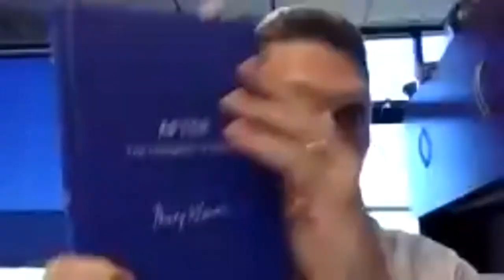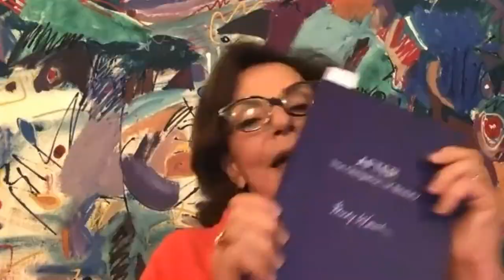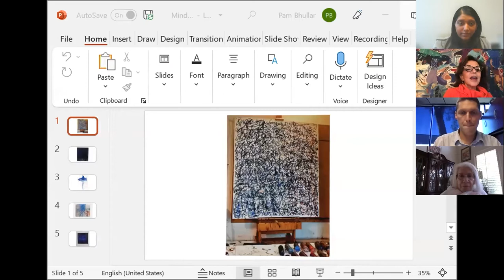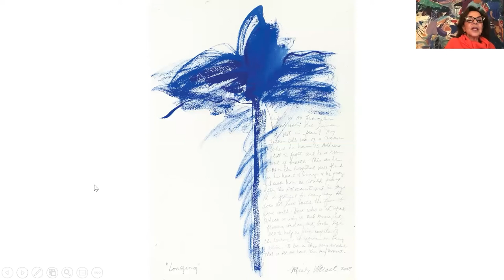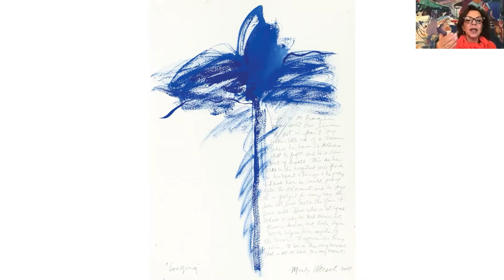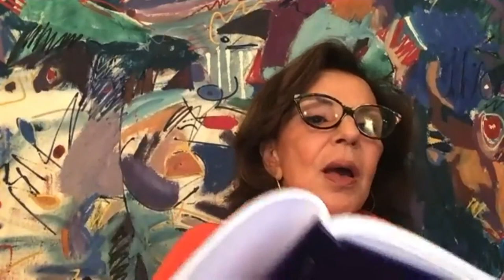How Heschel Taught Me To Be An Artist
A virtual event presentation by Mindy Weisel

ABOUT THE EVENT:
This compelling and candid memoir (AFTER: The Obligation of Beauty) by Mindy Weisel, an internationally acclaimed artist and author, traces her search for beauty in her life, which began as a child born in the Bergen-Belsen Displaced Person’s Camp to parents who had survived the Auschwitz concentration camp. This is not her parents’ story, rather, it is a courageous and honest portrait of her struggle to understand the black hole she was born into. Her successful journey in becoming an artist with her own voice, and an unshakable will to live with beauty, is most inspiring. By weaving an eloquent tapestry of her art, narrative, poetry and journals, Ms. Weisel offers moving insights into her life and work, especially her deep-seated conviction that beauty and love can overcome tragedy.

ABOUT THE SPEAKER:
Mindy Weisel, an internationally renowned artist, author and speaker, was elected into the Smithsonian Archives of American Artists in 2000. Her works are in the permanent collections of the National Museum of American Art, Oxford University, and the Israel Museum, among many other public and private collections. Weisel is the author of DAUGHTERS Of ABSENCE: Transforming a Legacy of Loss; and TOUCHING QUIET: Reflections in Solitude. She is also a member of the United States Art In Embassies Program; and the Jerusalem Biennial.

Weisel, the mother of three, resided in Washington, D.C. for over forty years, where she was an Associate Professor at the Corcoran College of Art and Design (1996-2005). She received her BFA at George Washington University and did her post graduate work at American University, Washington, D.C.

Weisel’s extensive interviews and TV appearances are documented on her Among them, CNN, Bloomberg, Jewish Women’s Archives.

Currently, Mindy Weisel resides in Jerusalem Israel, with her husband.